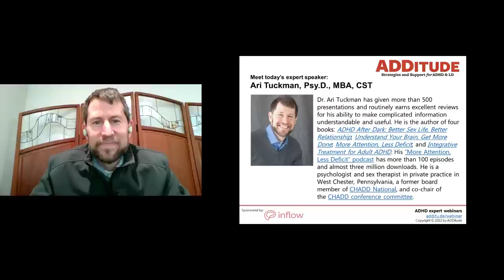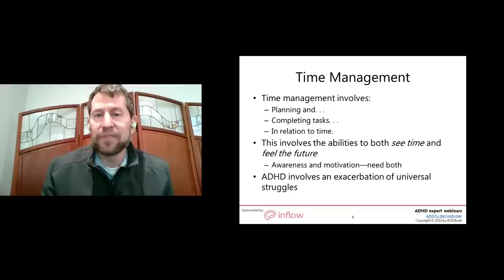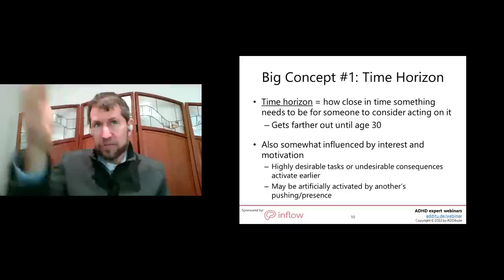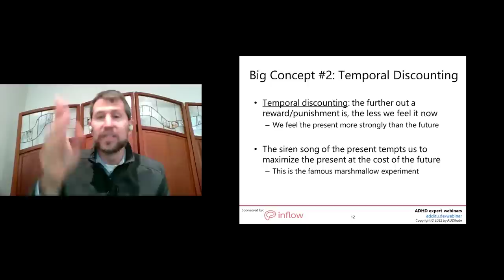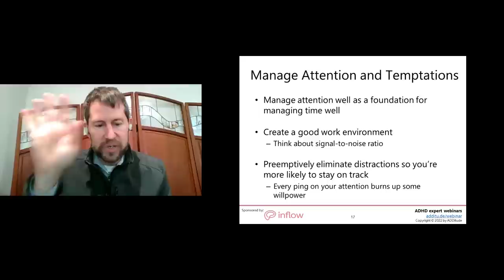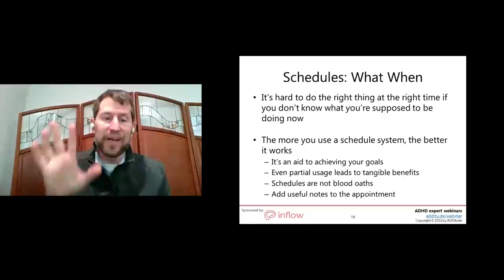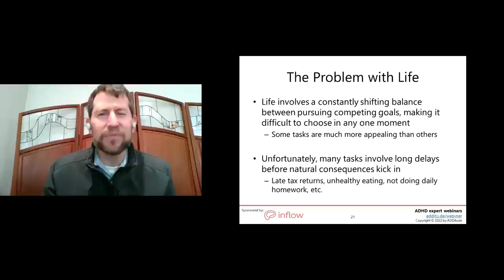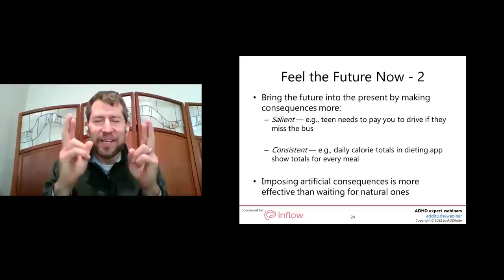Why Is Time So Slippery? Understanding Time Blindness in People with ADHD (with Ari Tuckman, Psy.D.)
In this hour-long ADDitude webinar from 10/4/22, Ari Tuckman, Psy.D., discusses the relationship between ADHD and time, including concepts such as temporal discounting and time horizon, and provides strategies for effective time management.

2. Read: 10 Time-Management Tips for ADHD Brains

3. Read: “Running Late… Again! On Time Blindness and My ADHD Brain”

4. eBook: Getting Things Done with Adult ADHD